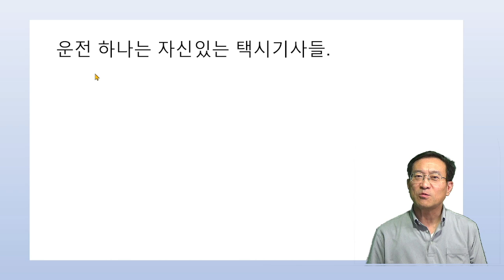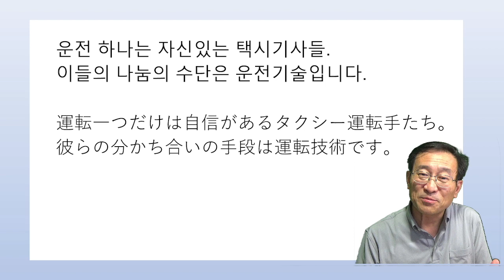これ聞き取れますか#09 昨日の授業で聞き取れなかったところです・ㅎが曲者【3078韓国語学習ワンポイントアドバイス】